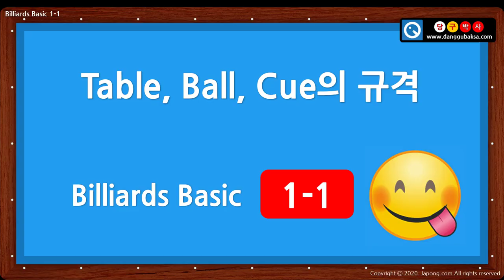당구용품의 종류와 규격(당구 기초 지식)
당구공, 큐, 당구대의 규격을 알고 치시나요?
* 당구의 기본 지식 - 당구대, 공, 큐의 규격
* 3구 국제식대대의 규격: 2844mm x 1422mm (공의 지름 61.5mm, 무게 약 210g)
* 4구 중대의 규격: 317.5mm x 1270mm (공의 지름 65.5mm, 무게 약 255g)

당구대, 공, 큐의 규격
당구에는 포켓볼, 쓰리쿠션, 4구, 스누커 등 여러가지 종목이 있어서 각각의 당구 종목마다 이용하는 도구와 제품의 규격이 다르고요 게임 방식도 다릅니다. 그렇지만 어떠한 당구 종목 이든지 간에 사용하는 당구대가 정사각형 두개를 붙여놓은 직사각형이라는 것에는 변함이 없습니다. 당구를 꽤나 오랫동안 쳐 온 분들 중에서도 당구대가 정사각형 두 개를 붙여놓은 형태라는 것을 모르는 분들도 많이 있는데요 정사각형을 두 개 붙여놓은 직사각형이기 때문에 공의 움직임을 이론적으로 예측할 수 있는 근거가 됩니다. 이 사실을 아는 것만으로도 당구 실력 향상에 조금은 도움이 되리라 생각합니다.

다음은 당구대와 당구공의 크기에 대해서 알아볼텐데요, 우리나라에서 흔히 즐기는 4구용 당구대는 중대라고 부르고, 요즘 유행하고 있는 쓰리쿠션 즉 3구에 사용되는 테이블은 국제식대대라고 부릅니다. 대대는 긴 쪽 안지름이 2844 mm 즉 2.8 m 정도 되죠, 그리고 짧은 쪽 안 지름은 긴 쪽 의 반인 1422 mm 입니다. 1.4 m 정도 되는 거죠.

큐의 규격에 제약은 없지만요 대체적으로 길이가 약 150cm 정도이고요, 무게는 520g 에서 540g 정도를 많이 사용합니다.

공의 크기는요 3구용 공의 지름이 61.5mm이고요 무게는 약 210g 정도 됩니다. 4구용 공은요 지름이 65.5mm이고 무게는 약 255g 정도인데요, 이 사이에 지름이 63mm 인 공도 있습니다.
대대 한 칸의 길이는요 355.5mm 약 35cm 정도 되는 것이죠? 그렇기 때문에 지름이 61.5 mm 인 쓰리쿠션용 공이 약 6개 정도 정확히는 5.78개인데요 약 6개 정도 들어갑니다. 그리고 중대의 한 칸은 요 317.5 mm 입니다. 31.7 cm 라고 할 수 있죠. 그래서 중대용 공이 65.5mm인데요 이 공이 약 5개, 4.8 개 정도가 들어가는 크기입니다.
당구용품의 규격을 아는 것이 당구 실력을 향상시키는데 무슨 도움이 되겠느냐 생각할 수 있지만요 당구대에서 일어나는 물리적인 현상을 이해하는데 의외로 많은 도움이 될 수 있습니다. 예를 들면 당구대가 정사각형 두개를 붙여놓은 직사각형이라는 사실을 알면 내공이 움직이는 규칙성, 시스템이 라고도 하죠?규칙성, 시스템을 이해하는데 도움이 될 수 있고요, 4구와 3구에서 공의 크기와 무게가 다르기 때문에  공의 움직임이 매우 다릅니다.

당구는 매우 섬세한 스포츠 이므로 이러한 것들을 알고 이용한다면 모르는 사람보다 좀 더 강한 플레이어가 될 수 있으리라 생각합니다.